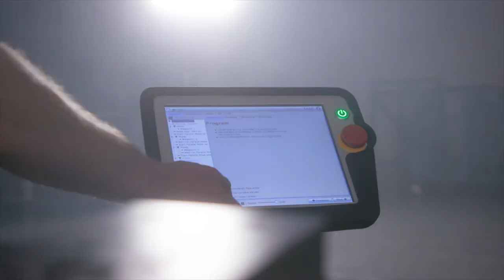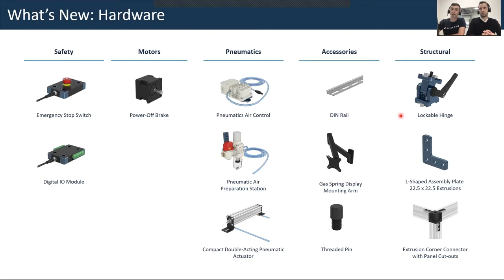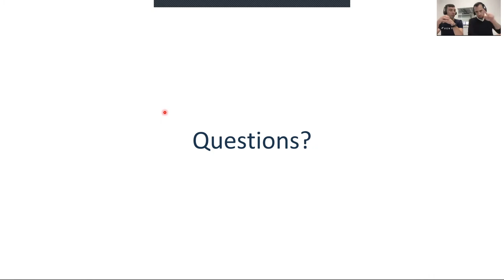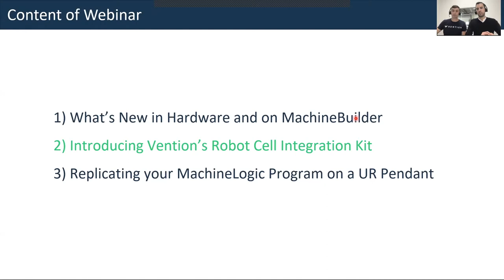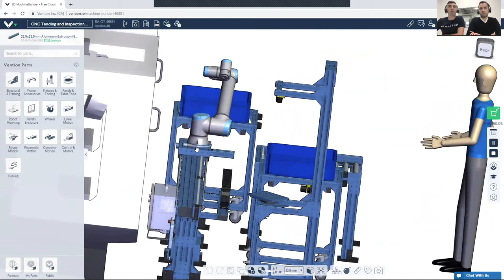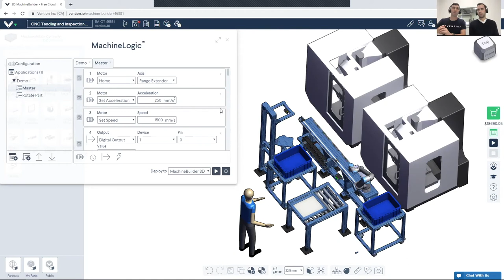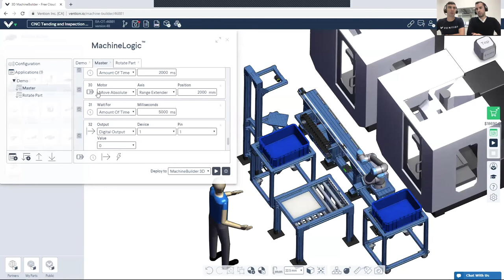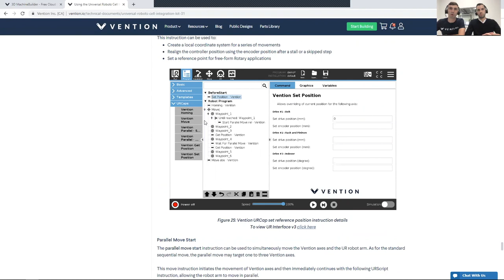Designing and simulating with Vention’s robot cell integration kit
Interested in learning more about Vention's Robot Cell Integration Kit,
Vention's Robot Cell Integration Kit is a never-before-seen plug-and-play solution for Universal Robots. Now you can unite your UR cobot and multiple pieces of Vention automated equipment through the UR pendant, creating the perfect robot cell from a single URCap

Join Mak, leader of the Application Engineering team for an overview of designing and simulating a full range of automated equipment across a robot cell in MachineBuilder with MachineLogic.

This webinar will cover:

- What's new in hardware
- Using MachineMotion 1.1 and safety add-ons
- What’s new on MachineBuilder
- Intro to Vention's Robot Cell  Integration Kit
- Designing and simulating a robot cell in MachineBuilder
- Replicating your MachineLogic program on a pendant

Vention's Robot Cell Integration Kit has an intuitive interface also supports advanced robot cell programming using UR program variables. This allows you to read encoder feedback, store it in a program variable and use this information to compensate motion commands.